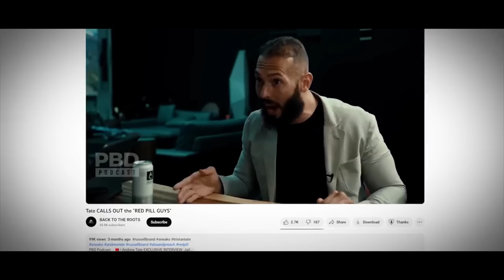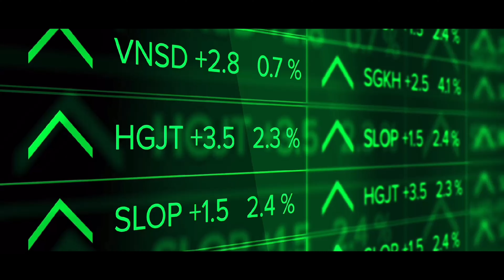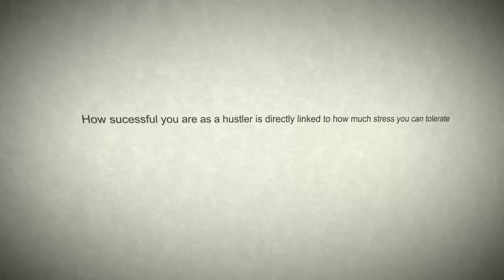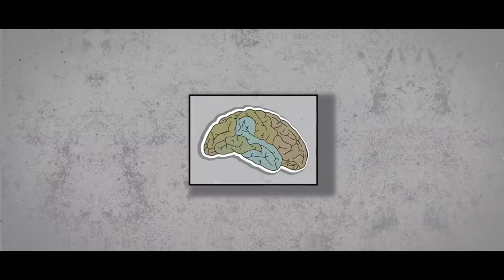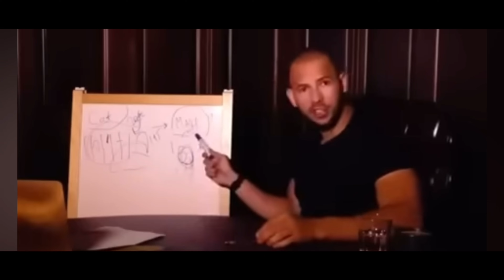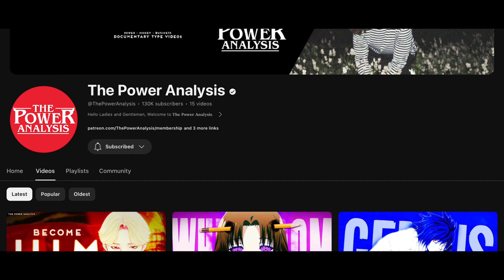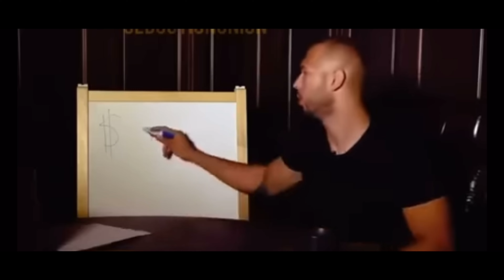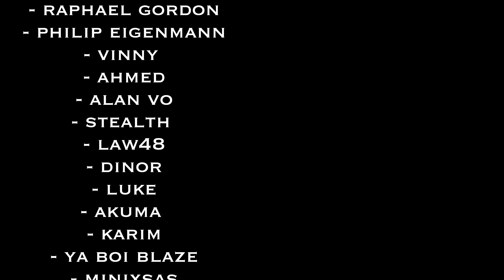7 RULES For Money: ANDREW TATE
How to make money like Andrew Tate: Andrew Tate's rules for money will undoubtedly change your future. It'll make you rich, make you understand where to invest your money: bitcoin, stocks, bonds, companies, etc.
Inspired by Patrick Bet David, this video goes over the principles that Andrew Tate used to gain his wealth.

ANDREW TATE, The Salesman - 00:00
HIS HOOK - 01:07
Andrew Tate & Money - 01:55
RULE 1 : SPEED IS EVERYTHING - 02:31
RULE 1 : ANDREW TATE'S EXAMPLE - 03:36
RULE 2 : STRESS TOLERENCE - 04:05
RULE 3 : SELL THE RESULT OF YOUR PRODUCT - 05:40
RULE 3 : ANDREW TATE'S EXAMPLE - 06:23
RULE 4 : START CHEAP - 06:45
RULE 4 : ANDREW TATE'S EXAMPLE - 07:30
RULE 5 : AIM HIGH - 08:50
INVEST IN YOURSELF : MIND BREAKER - 10:00
RULE 6 : HIGH CONFIDENCE - 10:22
RULE 7 : USE FOMO - 11:43
RULE 7 : ANDREW TATE'S EXAMPLE - 12:32
SUBSCRIBE FOR MONEY CONTENT - 13:09
PATRONS  - 13:30